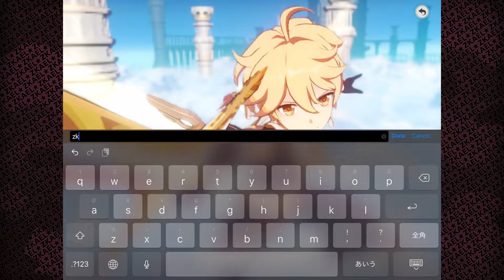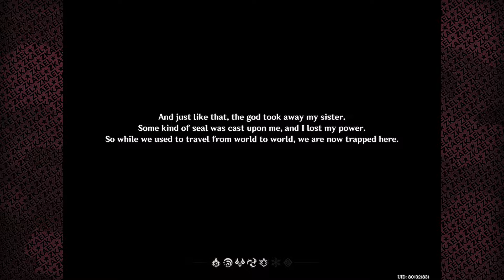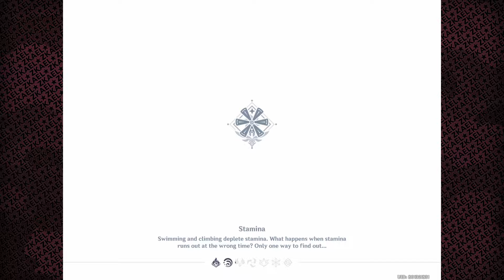Genshin Impact: I have been waiting to play this game | zkael★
If you wanna skip through the cut/movie scene:
3:21 8:48 11:34 15:42 16:19 18:36 23:18 28:47 29:50 32:34 35:33 38:47

The similarities of this game and zelda: breath of the wild is undeniable.. i was laughing all the way through this gameplay because of it xD. still, as a mobile game this is very impressive! and i love it! ❤❤❤
and if you're asking if i played honkai impact: no i didn't.

after this i will be livestreaming this game. what do you think?

My ID: zkael★#3459

★Outro Video Materials Provided by: PIXTA
★BGMs: Mobile legends bgm/network creators/soundlab

★IGNs and IDs
MLBB original server: IGN: zkael★ ID: 38101141
MLBB advance server: IGN: zKaeL★ ID: 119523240
PUBG Mobile: ING: JohnSmith3000 ID: 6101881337
Identity V: IGN: zKaeL ID: 892178